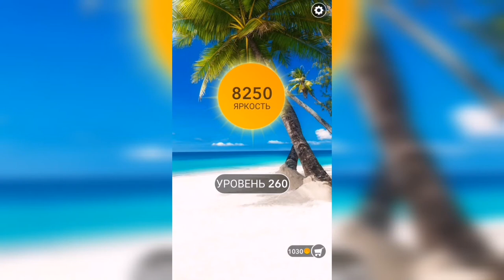Word / Слово Крест: Поиск русского кроссворда / Уровень 260